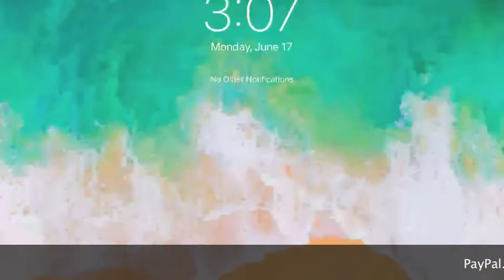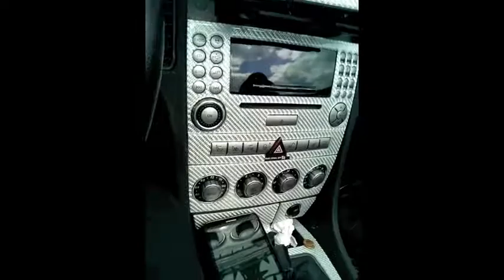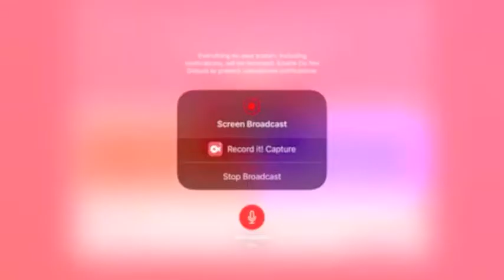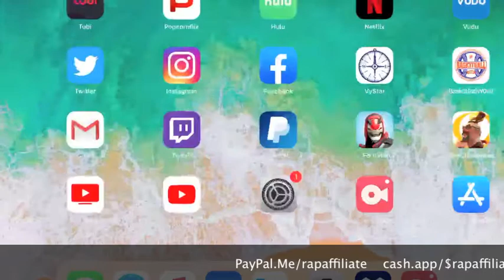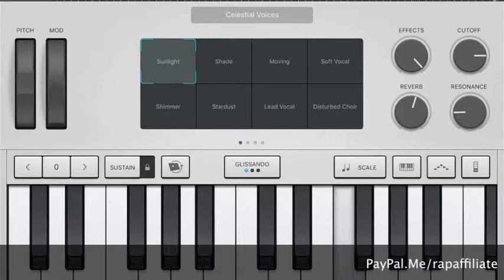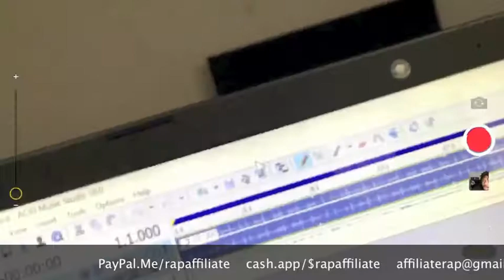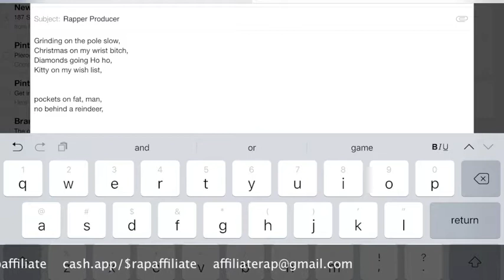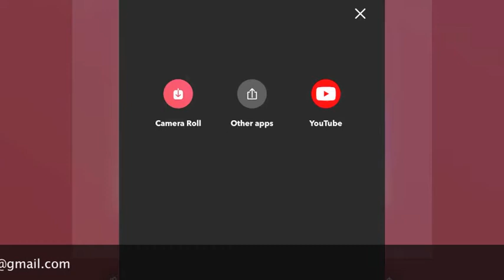Rap Addict 1 (Movie) Dice City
- To Advertise your link Here